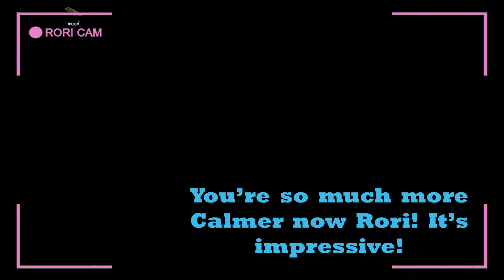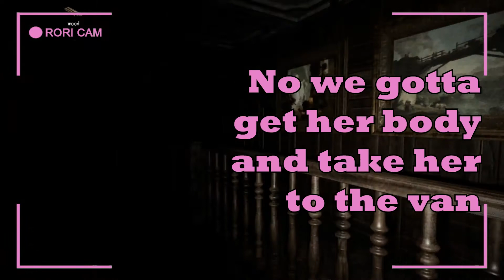Pacify Support Group Round Four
Amelia and Rori joined by their friend, Jack, continue on their mission to burn dolls, get got and get lost (mostly Rori takes on this duty).
(SKH Apps, Amelia will be in contact with you. We suggest you hire a lawyer.)

We would like to acknowledge that this video was recorded and created on the traditional land of the Gadigal of the Eora Nation and the traditional lands of the Kaurna people. We acknowledge the Traditional Custodians of the land on which we work and live, and recognise their continuing connection to land, water and community. We pay respect to Elders past, present and emerging. Always was, always will be, Aboriginal land.